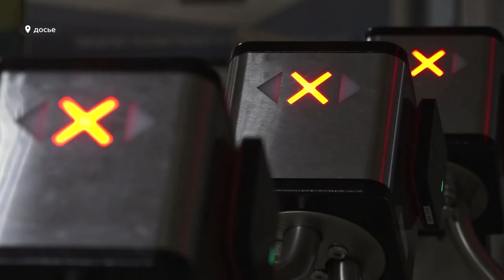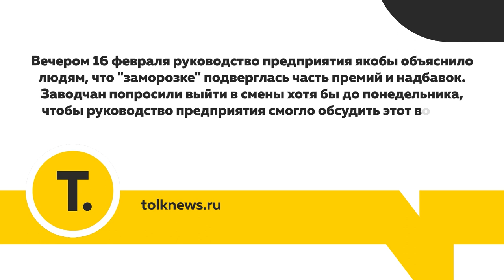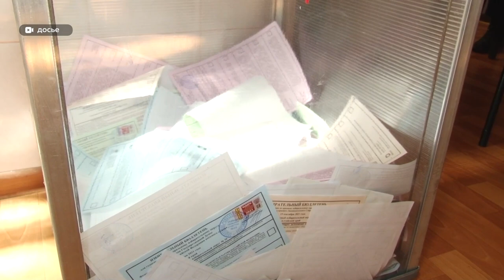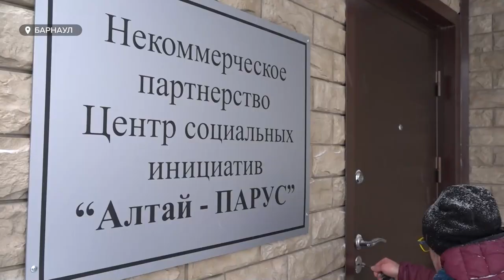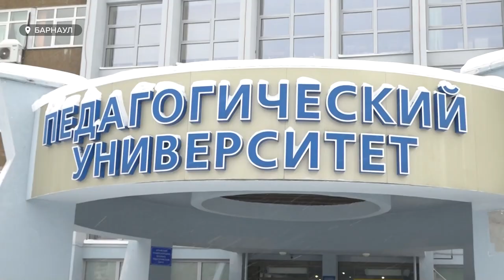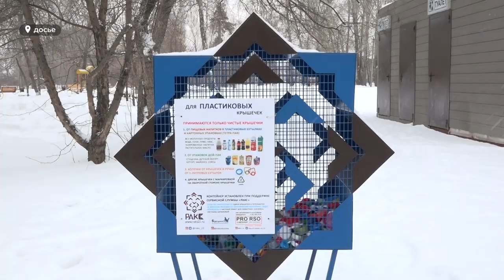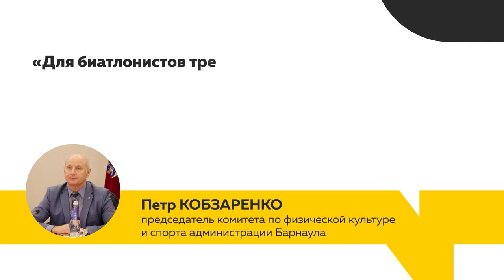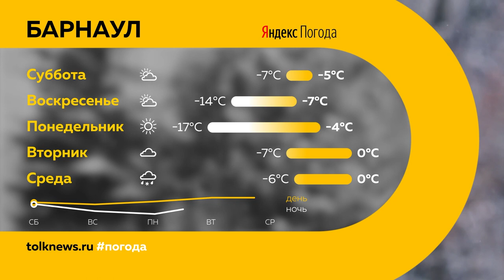«День с Толком». 19.02.2022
Смотрите в выпуске:

00:00 Анонс
00:21 Коронавирус
01:17 Конец дистанту
01:44 Барнаульский шинный завод
03:53 Выборы в гордуму Бийска и Рубцовска
10:33 Как пережили эту зиму люди с ограниченными возможностями
19:34 Сохранение окружающей среды
26:05 Биатлонная база
29:44 Прогноз погоды